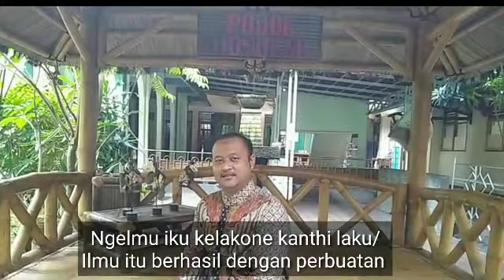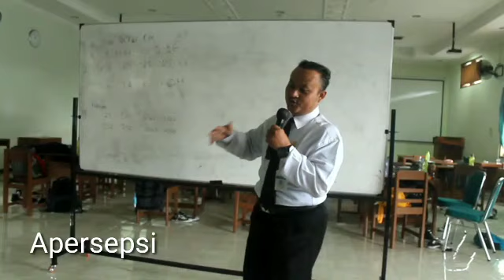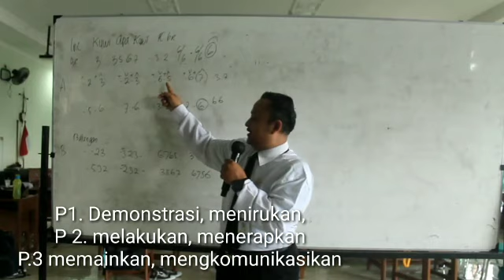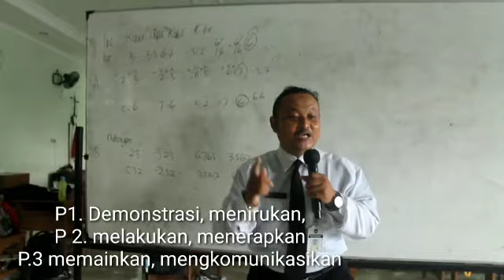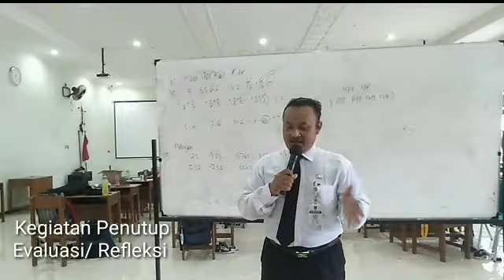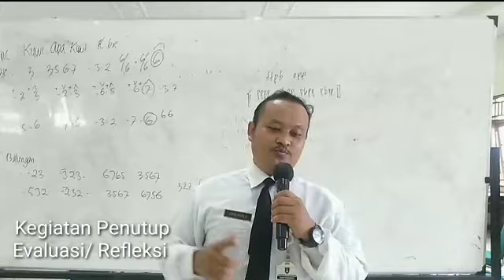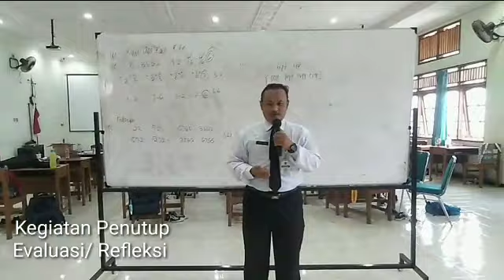Uji Kinerja PPG Daljab Mapel Seni Budaya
Uji kinerja oleh
Nama : Joko Susilo S.Sn.
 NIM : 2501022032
LPTK :Universitas Negeri Semarang
instansi mengajar:SMP Negeri 4 Surakarta

Dalam pembelajaran ini disampaikan pembelajaran dengan modul ajar kurikulum merdeka dengan menerapkan p1-p5.
 semoga bermanfaat dan mohon saran dan kritik yang membangun agar dapat meningkatkan pembelajaran siswa yang kreatif dan inovatif.